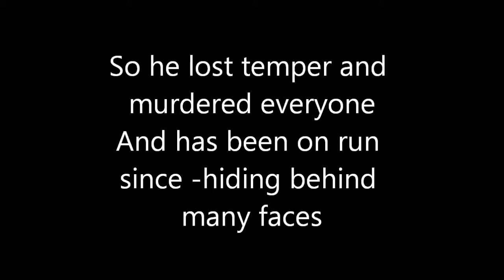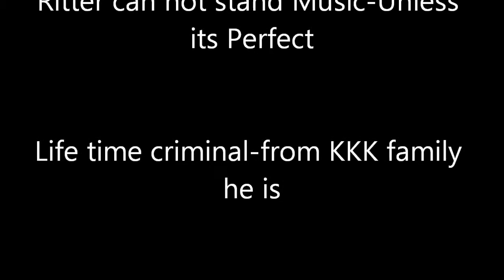Natzi Ku Klux Klan John Ritter-John Goodman-2- .wmv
Richard Thomas from Ku Klux Klan Family-KKK unnaturalness live styles-ways forced in mind of children of KKK children and kidnapped children-Start children young age to corrupt an manipulate life style they want to carry on.Plus devil-santanic worship.So many think it is ok life style-accepted but is not.Richard Thomas as many other KKK have done-1970's-wanted his Gayness to be more open on TV-walton show and in movies-But Laws against Gay-fag life style in USA-enforced-So he thought as others did in past to manipulate church people to accept him-being gay-in gay relationship-They were not accepted-and he took it as abuse as others do-Instead of looking at facts.That Jehovah God did not create man to be with man-etc.so Richard Thomas murdered entire congregation.As other KKK have done in past.So he and others hide from Federal Marshals for years-Using many faces and names as they continued to murder-steal-lie to be gay in USA-Instead of living elsewhere.